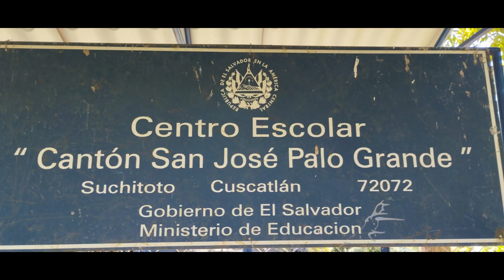Cmdte. Carmelo Visita el Corazon de Guazapa a ex Compas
los Ubico y les cayo de sorpresa el comasndante Carmelo visito a sus ex compas para saludarlos y decirles que se debe Luchar por las Injusticias
sociales.